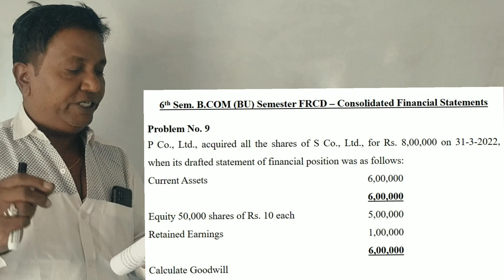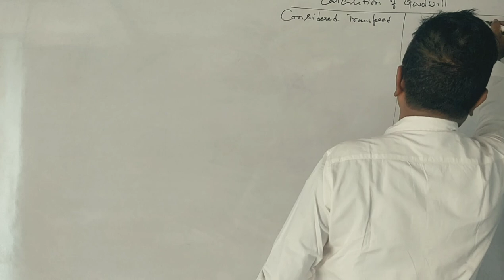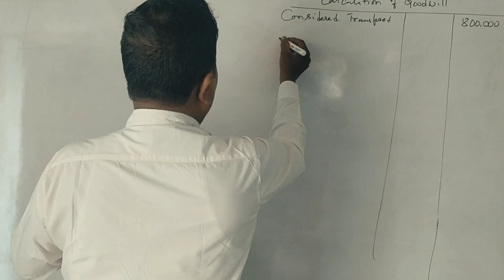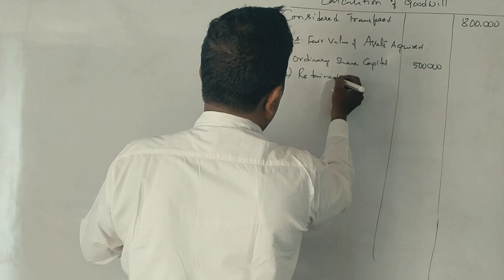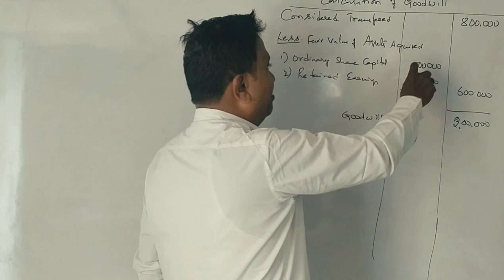FRCD - Unit 5 - Consolidated Financial Statements - Problem No. 9 5 Marks By Srinath Sir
FRCD - Unit 5 - Consolidated Financial Statements - Problem No. 10 5 Marks By Srinath Sir